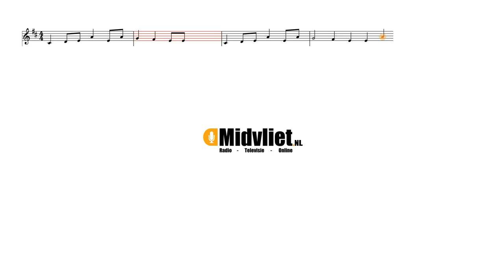Midvliet Filler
Melodie klopt, ritme niet ;-)